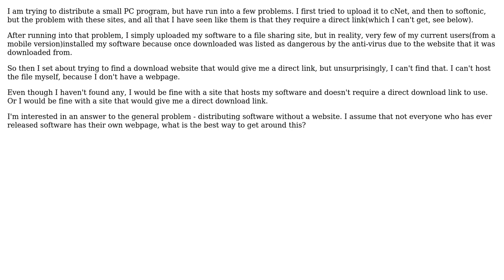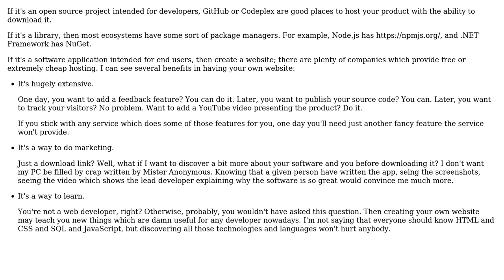Software Engineering: Distributing PC software without a website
With thanks & praise to God, and with thanks to the many people who have made this project possible! | Content (except music & images) licensed under CC BY-SA | Music | Images & others | With thanks to user jcw user Arseni Mourzenko and the Stack Exchange Network Trademarks are property of their respective owners. You are responsible for your own actions.